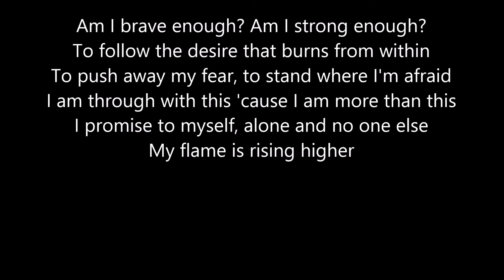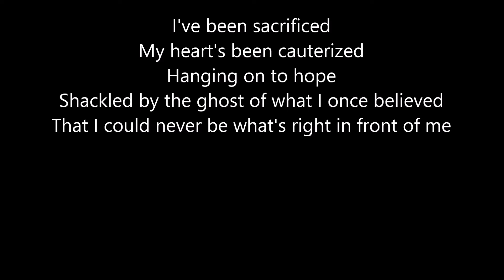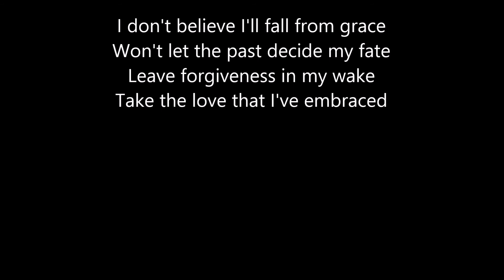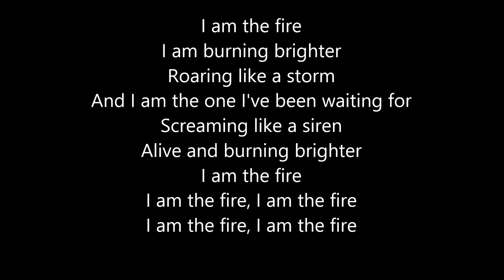Halestorm - I Am The Fire (lyrics)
Lyrics:
Am I brave enough? Am I strong enough?
To follow the desire that burns from within
To push away my fear, to stand where I'm afraid
I am through with this 'cause I am more than this
I promise to myself, alone and no one else
My flame is rising higher

I am the fire
I am burning brighter
Roaring like a storm
And I am the one I've been waiting for
Screaming like a siren
Alive and burning brighter

I've been sacrificed
My heart's been cauterized
Hanging on to hope
Shackled by the ghost of what I once believed
That I could never be what's right in front of me

I don't believe I'll fall from grace
Won't let the past decide my fate
Leave forgiveness in my wake
Take the love that I've embraced

I promise to myself, me and no one else
I am more than this

I am the fire, I am the fire